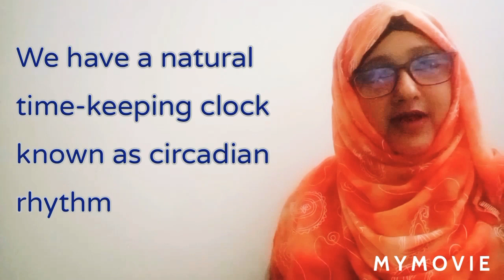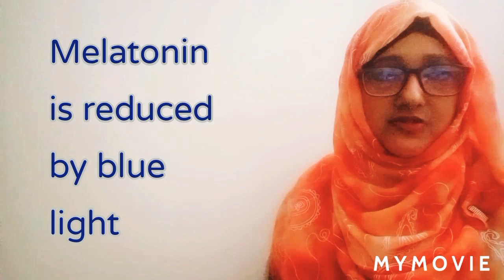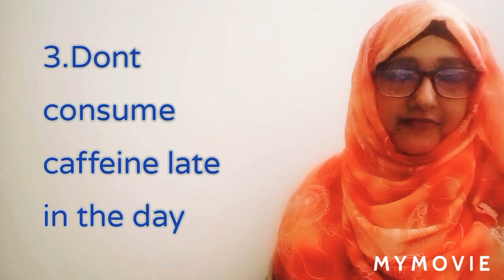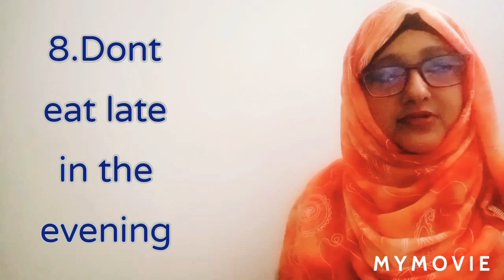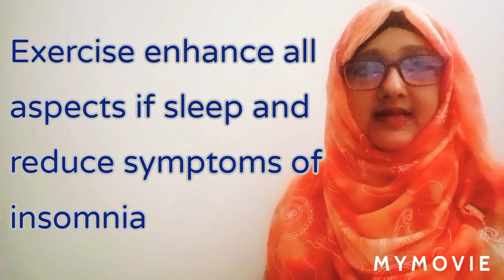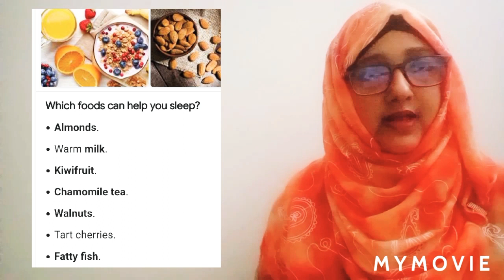12 evidence-based tips to improve your sleep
#12 evidence based tips improve your sleep Here are 12 evidence-based tips for making the sleep of your dreams a nightly reality. These can help anyone maximize the hours they spend sleeping, even for those whose sleep is affected by insomnia, jet lag or shift work. Good sleep can help you eat less, exercise better and be healthier 🤩🤩